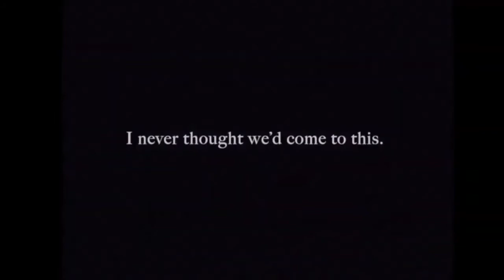BLACKPINK - Gone (Live DVD THE SHOW 2021)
Through the first livestream concert of YG PALM STAGE- 2021 BLACKPINK : THE SHOW, which opened splendidly on January 31, 2021, BLACKPINK showed stages such as Comprehensive Gift Set and made Blink all over the world enthusiastic.Listen and download on your favorite platform

[Tracklist]
1. Kill This Love (Live)
2. Crazy Over You (Live)
3. How You Like That (Live)
4. Don't Know What To Do (Live)
5. PLAYING WITH FIRE (Live)
6. Lovesick Girls (Live)
7. Love To Hate Me + You Never Know
8. SOLO (Live) [JENNIE]
9. Gone (Live) [ROSE]
10. Pretty Savage (Live)
11. DDU-DU DDU-DU (Live)
12. WHISTLE (Live)
13. As If It's Your Last (Live)
14. BOOMBAYAH (Live)
15. Forever Young (Live)

© [The Show] 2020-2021 'YG PALM STAGE'